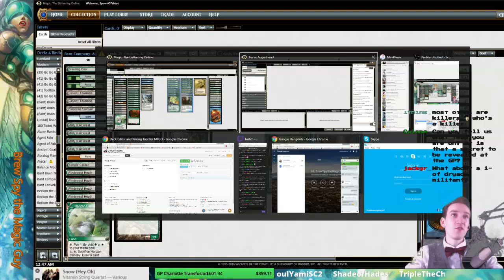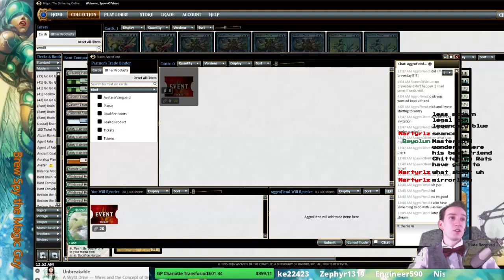Pauper Tournament Group B 2nd Week Coverage! (Part 8)